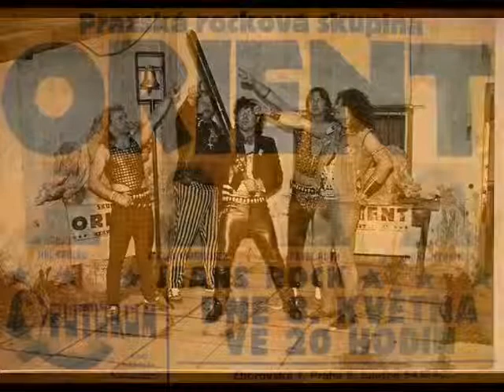orient 198?-tobyl dobrej for